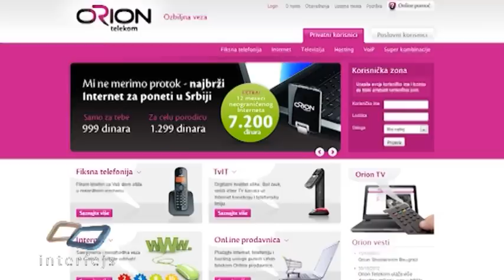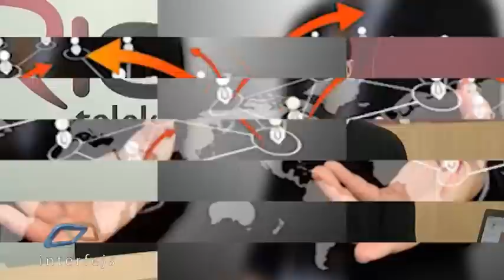Interfejs TV - Orion telekom - Nove usluge i investicije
Nove mreže, novi servisi - a sve to brže i povoljnije
Boban Stojković, Orion telekom
Orion telekom je kompanija koja od samog svog osnivanja, najveći deo investicija usmerava na razvoj nezavisne infrastrukture. Zbog toga smo u toku ovog meseca, u Kraljevu, Vrnjačkoj Banji i Trsteniku pustili našu najnoviju bežičnu mrežu, koja pored fiksne telefonije, ADSL, omogućava i bežični pristup interentu velikih brzina, kao i IP televiziju, na šta smo veoma ponosni.
U skladu sa našom misijom da stalno ulažemo u razvoj infrastrukture, u Beogradu, Novom Sadu i Nišu, smo napravili našu Orion Premijum Mrežu. Orion Premijum Mreža podrazumeva hibridnu mrežu, koja je povezala najbolje osobine postojećih tehnologija, a to su ADSL, bežični internet  CDMA i optička infrastruktura. Mi smo naime povezali našu optičku infrastrukturu, koju imamo preko 700 km u celoj Srbiji, sa ADSL i VDSL tehnologijom i tako na jako jednostavan način omogućili krajnjim korisnicima da ostvare jako visoke protoke, odnosno velike brzine interneta čak do 100 mbps.
Izgradnjom ovakve mreže, Orion telekom je dugoročno obezbedio uštedu u distribuciji internet linka, s toga smo u mogućnosti da ponudimo i Premijum usluge fiksne telefonije, Premijum uslugu IP televizije, po znantno povoljnijim uslovima nego što smo do sada to mogli.
Pored ulaganja u infrastruktutu, Orion telekom veliki deo sredstava ulaže i u razvoj kadrova koji razvijaju naša nezavisna rešenja, koja su uz to i takozvana Zelena rešenja, pošto se kao društveno odgovorna kompanija brinemo i o zaštiti životne sredine. S toga, jedan od najnovijih usluga ili proizvoda koji smo plasirali na tržište je usluga elektronskog faksa, koja podrazumeva potpuno funkcionalne usluge faksa, slanje i prijem putem e-maila i na e-mail adresu. I što je najbolje, po mnogo povoljnijim uslovima nego što su mogli do sada da iskuse, odnosno na šta su navikli. Naša usluga faksa se može koristiti i iz insotanstva, kao da ste u Srbiji. Potpuno je mobilna,  tako da jemožete koristiti i sa svojih smart telefona ili bilo kojih uređaja koji imaju na sebi neki e-mail klijent.
Uslugu Fax at mail-a, koja podrazumeva prijem faksova, svim našim korisnicima, Orion telekom daruje potpuno besplatno.
Orion telekom je omogućio svim svojim korisnicima i, da umesto standardnog papirnog računa na kućnu adresu, dobijaju elektronski račun, koji je potpuno validan dokument. I to je još jedan, od takozvanih Zelenih servisa koji smo razvili samostalno.